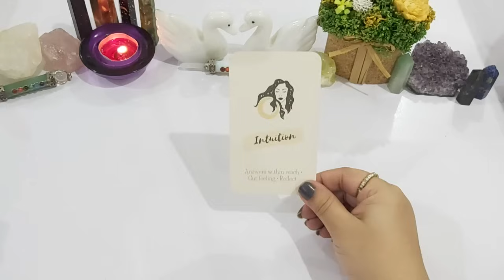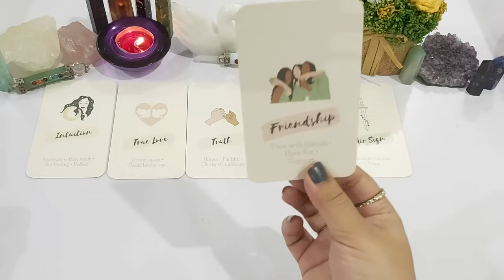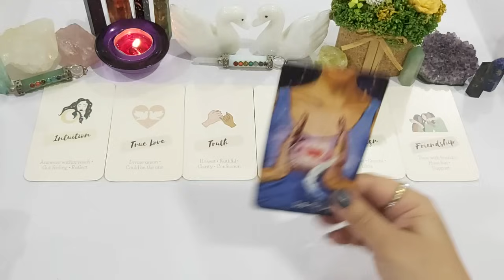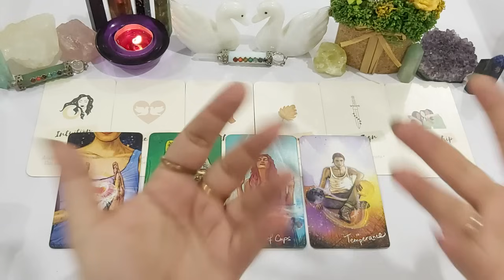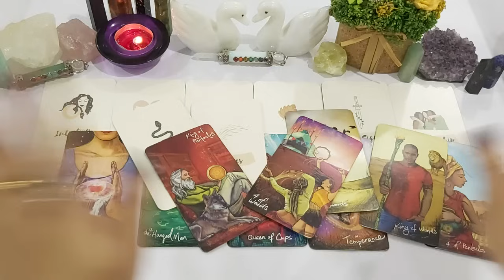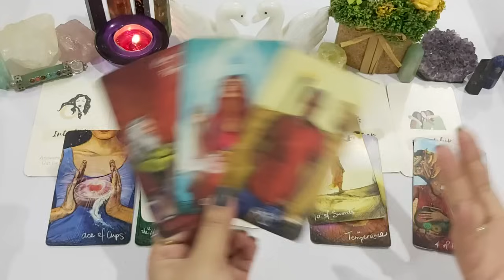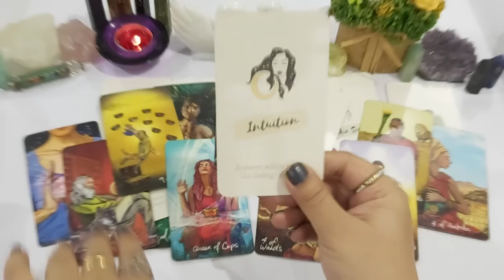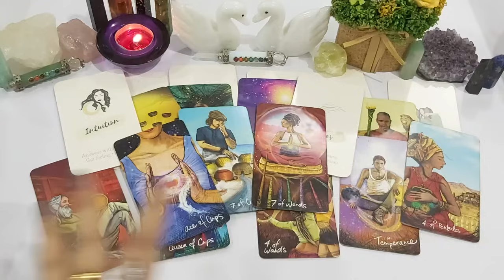222 🕊 LOVE TRIANGLE• WHO IS YOUR TRUE LOVE YOU'RE MEANT TO BE WITH THEM 💗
💸 1 YEAR FORECAST 20 MINT VIDEO = [ 150 USD]
💸 5 YEAR FORECAST 25 MINT VIDEO = [ 250 USD]
💸 30 minutes reading with All detail = [
350 USD]

TOOBA 🕊